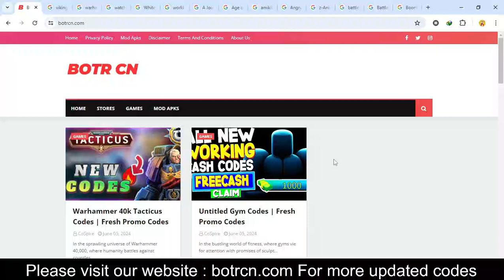VALOR LEGENDS 2024 CODE || VALOR LEGENDS PROMO CODE || VALOR LEGENDS 2024 NEW CODES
Your Questions
1)VALOR LEGENDS 2024 CODE
2)VALOR LEGENDS PROMO CODE
3)VALOR LEGENDS 2024 NEW CODES